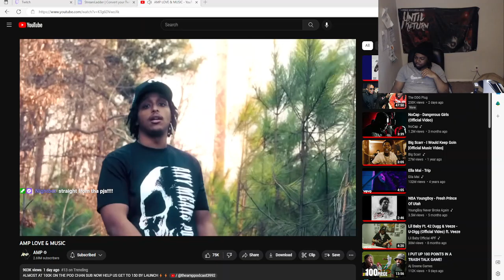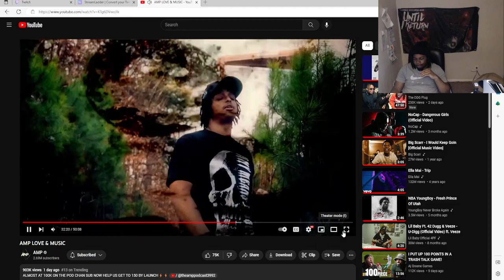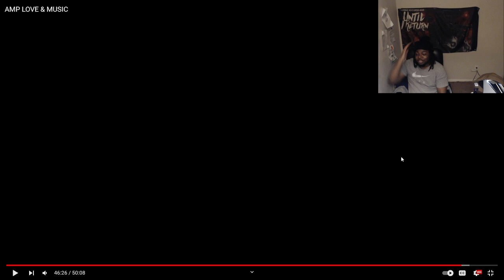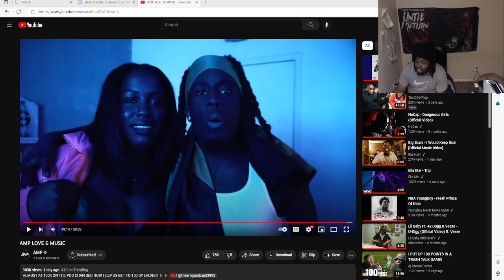AMP Album OTW?!! AMP Love & Music ( Official Video ) Reaction!!!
W songs from @AMPEXCLUSIVE @DukeDennisAMP @Chrisnxtdoor @FanumLive @KaiCenat @Agent00 @ItsDavisss

DBE Family!!

Daily Streams!!🎮🎥